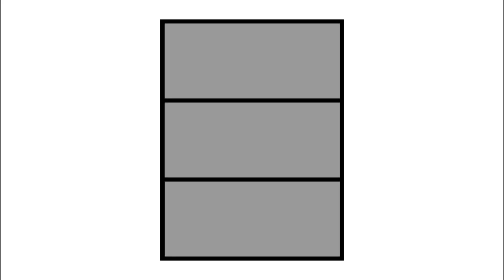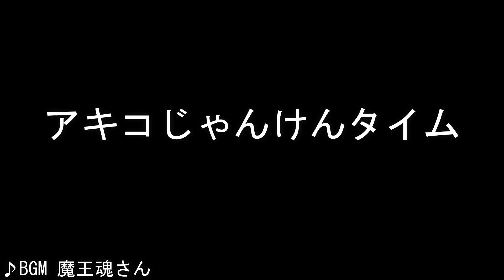【仮面ライダークウガ】変身ベルト アークル【マイティ・ドラゴン・ペガサス・タイタンフォーム】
今回は2021年発売の「レジェンド変身ベルトシリーズ」の
「変身ベルト アークル」です
仮面ライダークウガ マイティ・ドラゴン・ペガサス・タイタンフォームに変身!

砂時計星雲(甘茶)[※甘茶の音楽工房さん]